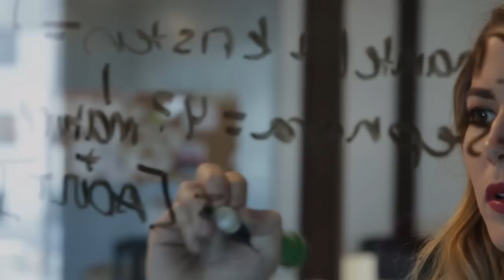How To Find Your Squad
What's a girl gotta do to get a squad around here?

MUSIC